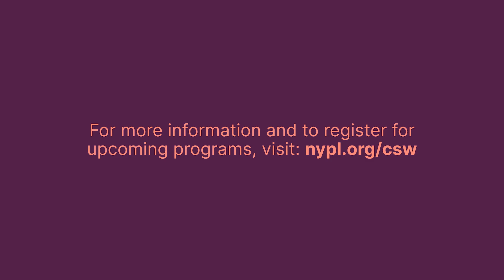The Future of American Democracy: Jamelle Bouie (Goldman Memorial Lectures, Part II)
“The Future of American Democracy”: Part II of the Joanna Jackson Goldman Memorial Lectures.

The common fear is that our democracy is on the road to autocracy. Many Americans are afraid that we will eventually find ourselves with a Viktor Orbán or a Vladimir Putin, a singular autocrat who closes the curtain on our democratic experiment. But what if the danger to American democracy — what if the future of American democracy — isn’t from above? What if it’s horizontal, that is, what if the real threat is the extent to which our counter-majoritarian institutions can be used to shield tyrannical state governments from federal oversight and intervention? How does that relate to our history, and what does it mean for our future?